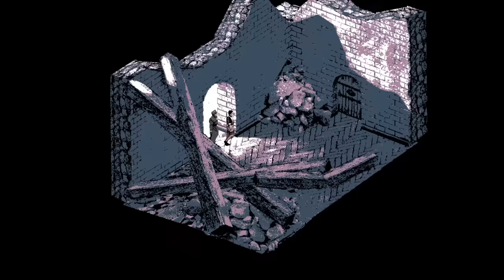Felvidek Trailer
In Felvidek, a JRPG set in 15th century Slovakia, you embrace the role of an alcoholic knight Pavol. Meet diverse and interesting characters to help you drive out the Hussites and Ottomans who blight this land.

story and dialogues written by Vlado Ganaj
music done by the amazing @marcelgidotesholycrab